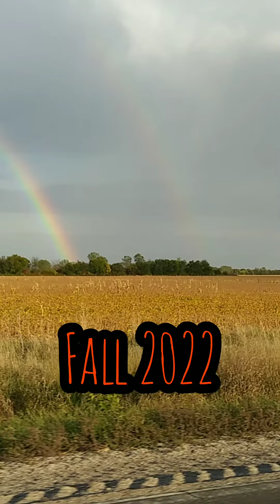Making the most of Maitake Moments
Musician: Sapajou
Musician: Philip E MMusic: Daze
Musician: KiaNiorris